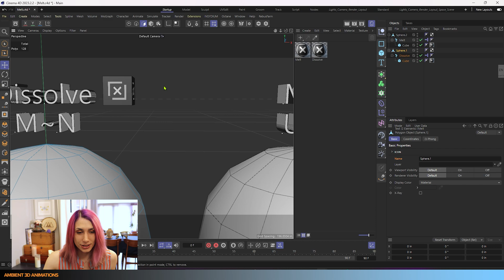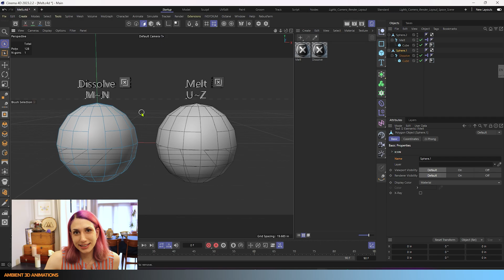C4D 3D Modeling EP32 Melt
Today we are going over Melt, a tool for 3D modeling in Cinema 4D. We'll go over what the differences are for Melt and Dissolve. I plan on covering all the 3D modeling tools for Cinema 4D in this podcast. Here are some videos related to this one that may help!